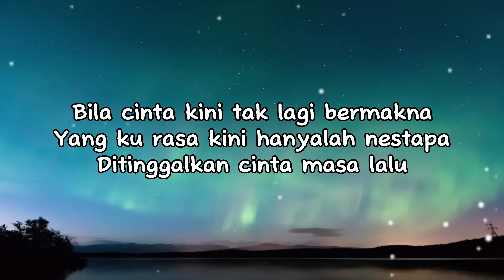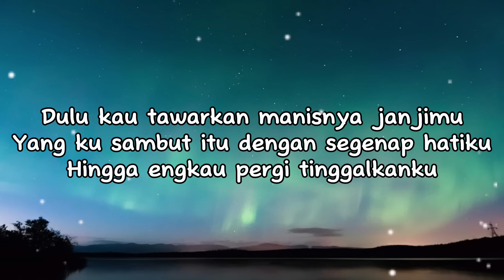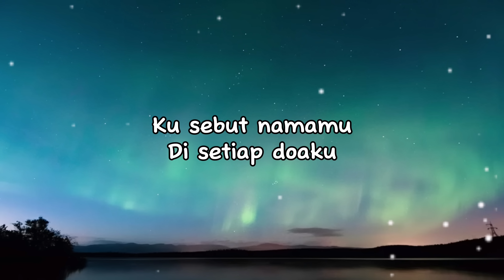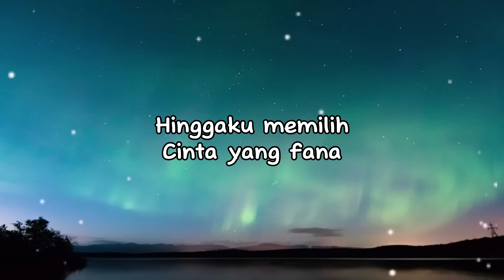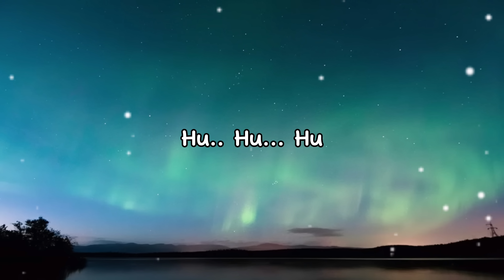Bila Cinta - Gio (ost. Lagenda Budak Setan) _ Lirik